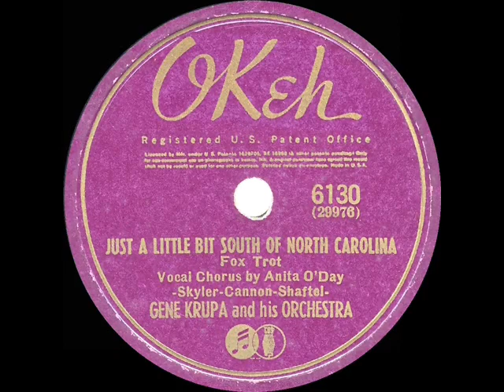1941 HITS ARCHIVE: Just A Little Bit South Of North Carolina - Gene Krupa (Anita O’Day, vocal)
Just A Little Bit South Of North Carolina (Skylar-Cannon-Shaftel) by Gene Krupa & his Orchestra, vocal by Anita O’Day

Krupa winner featuring newcomer O’Day, who had recently replaced Irene Daye as the band’s ‘girl singer’.